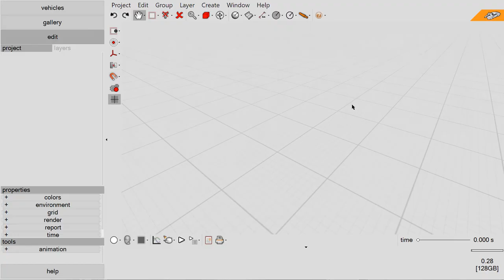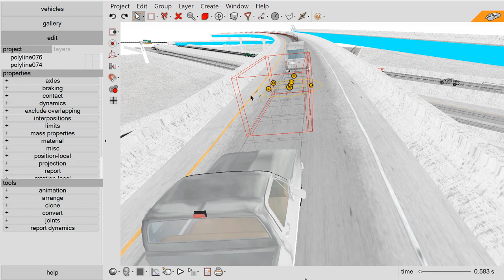Truck falls off overpass in Zoo Interchange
The Wisconsin Department of Transportation released video of the incident in which a truck went off an overpass in February 2021.

Note, smoke effects and motion blur were done with Adobe After Effects.